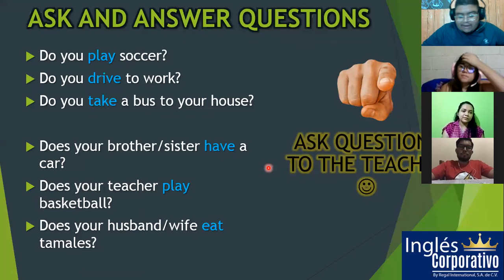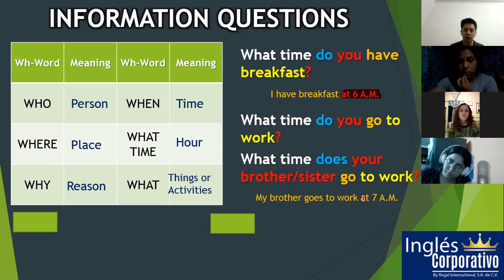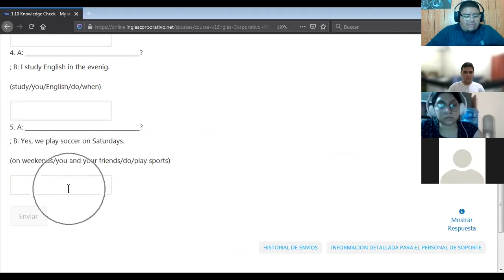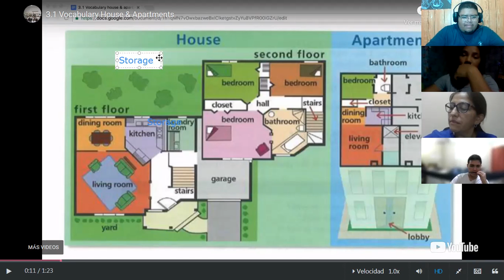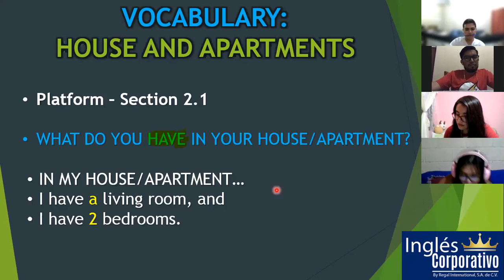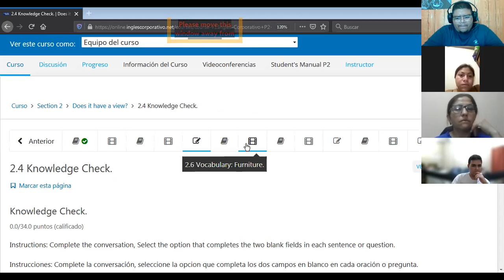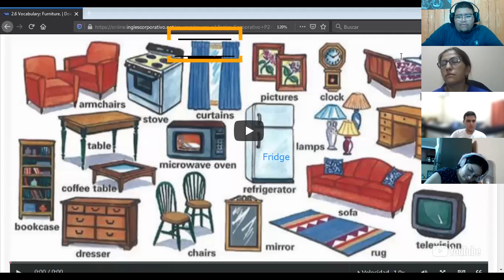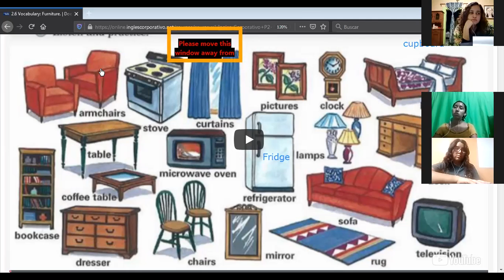Ingles Corporativo- Information Questions and Furniture (07/04/2021) - Day 4